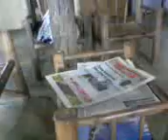abrakadabra!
edited magical..